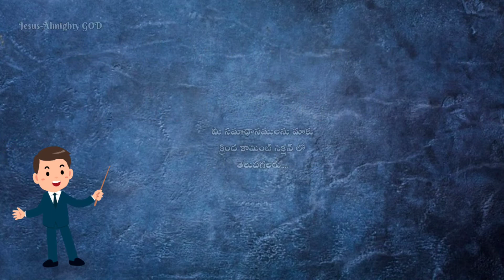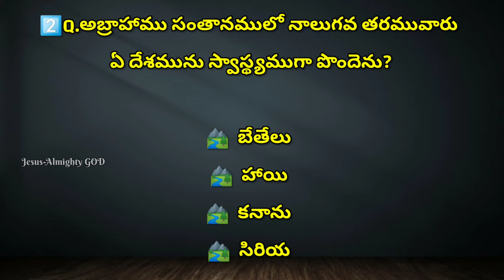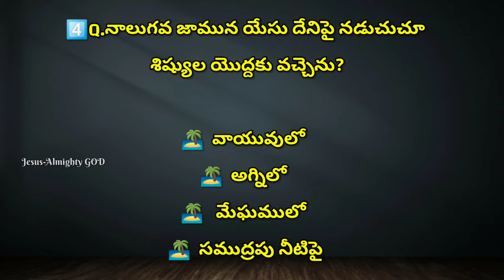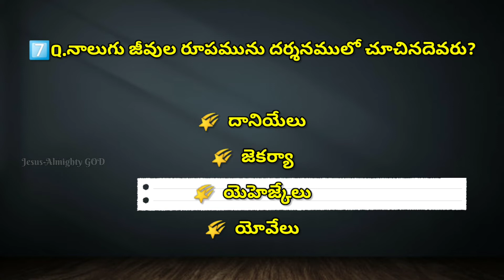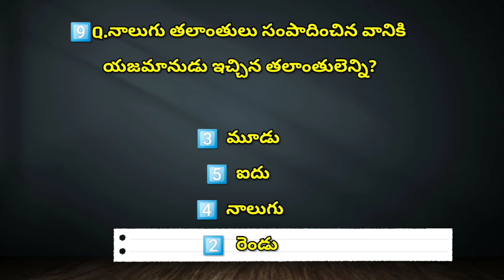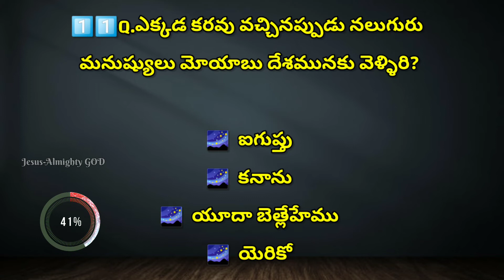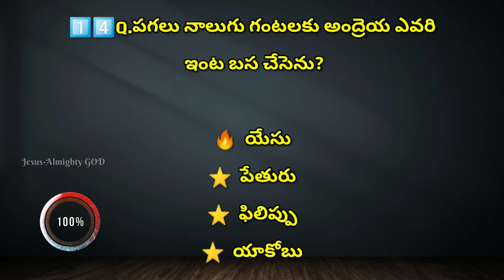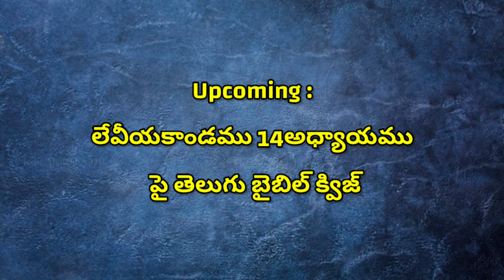"నాలుగు" అనే అంశము పై క్విజ్ | బైబిల్ జ్ఞానము పై క్విజ్ Part -71 | Bible Knowledge Part-71